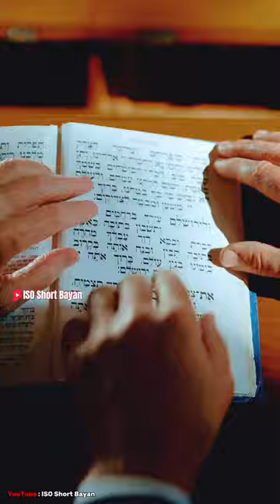Israel Sacrificing Red Heifer In April | Qiyamat Ki Bari Nishani | Red Cow Sacrifice | Part 1